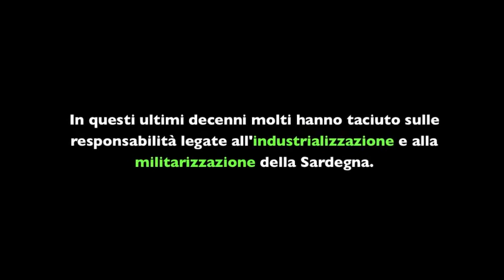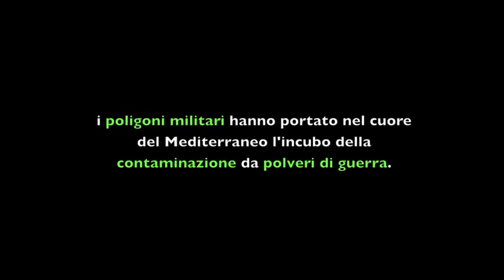lo sa il vento! Micidiali poligoni militari in Sardegna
Lo sa il vento è un viaggio in alcuni angoli d'inferno che stanno dietro le quinte di un paradiso, la storia paradossale della terra che vede alcuni dei più incontaminati e suggestivi tratti di Mediterraneo convivere con bombe ambientali sul punto di esplodere. Dopo decenni di complicità, omissioni e silenzi, c'è chi contro le guerre simulate e gli abusi mascherati ha dichiarato una vera e quotidiana battaglia. Quella per avere la verità sul proprio destino.

Carlo Porcedda, Maddalena Brunetti, Lo sa il vento. Il male invisibile della Sardegna, Edizioni ambiente - Verde Nero
con prefazione di Paolo Fresu